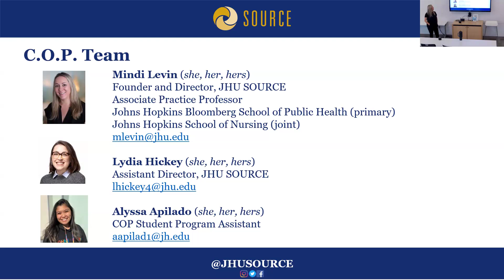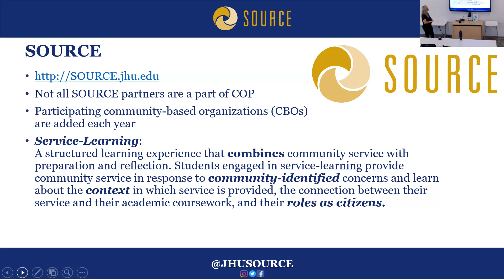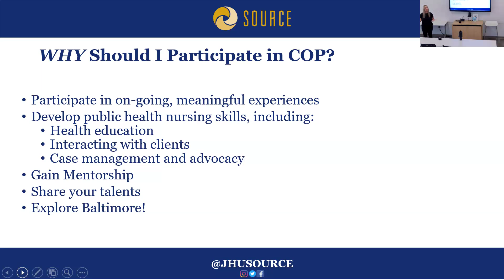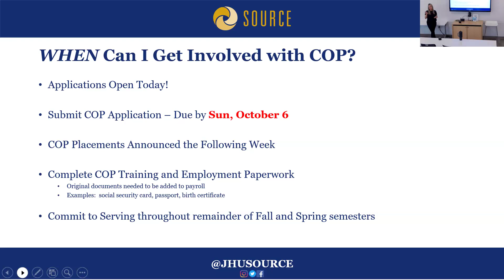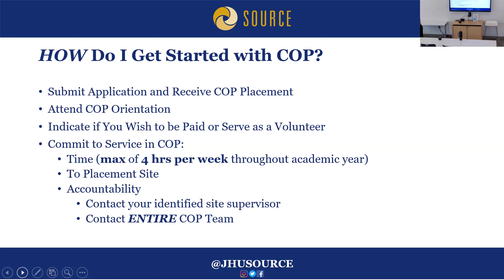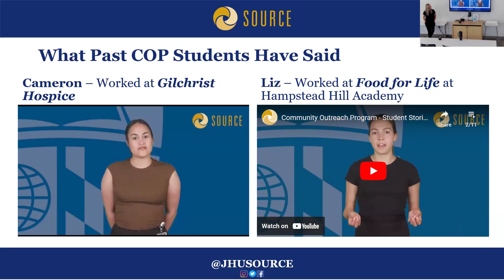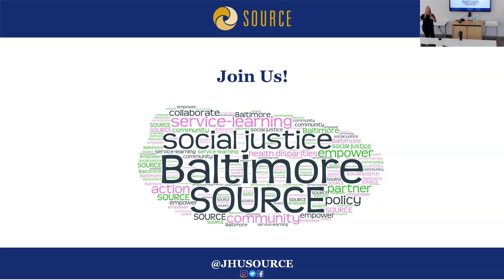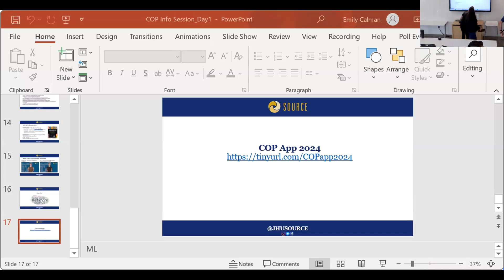COP Information Session 2024-25